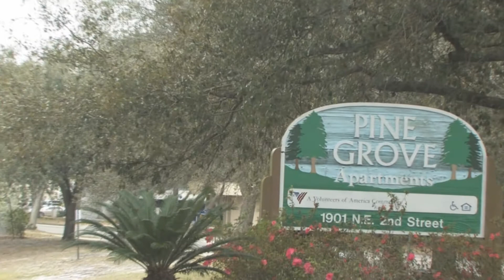GOD SAID: Introducing John Hughes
GOD SAID director visits with Baritonist John Hughes as he ministers to the elderly in song. GS will premiere April 18th 6PM inside the D.R. Williams Fellowship Hall, 618 NW 6th Street.